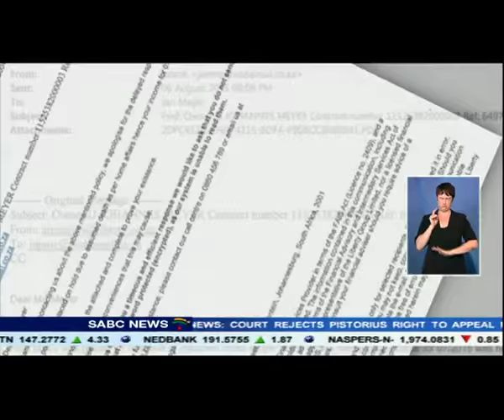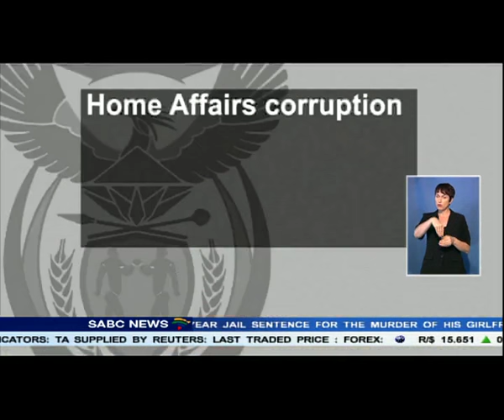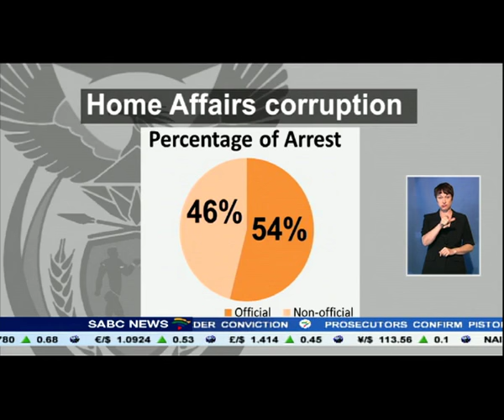Identity theft remains prevalent in SA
Imagine waking up one morning to find out that you are dead.
No, that's not the plot of a seedy movie. It's the stark reality for a number of South Africans who've had their identities stolen. Home Affairs admits identity theft remains prevalent in South Africa.